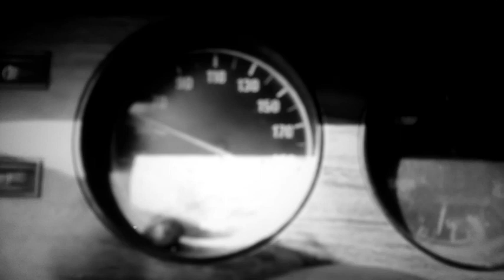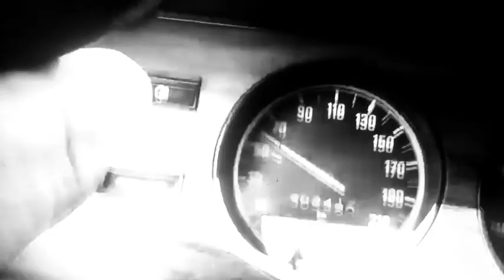BSJ 🇷🇸 :Sećanje na vremensku mašinu (FORD KAPRI MK 2)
Ovaj video je stari video klip koji je YouTube zabranio u svim zemljama, zbog muzike koja se čula na radiu, možda je tebi gledaoče dosadan, ali za mene ima sentimentalnu vrednost.